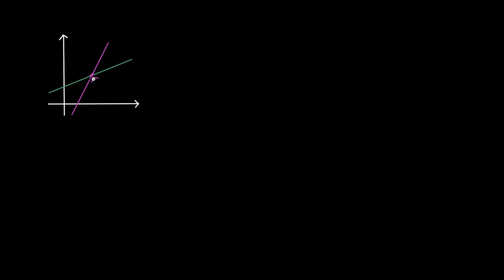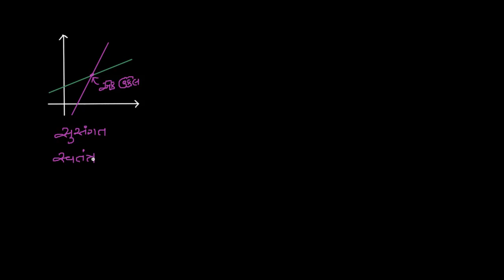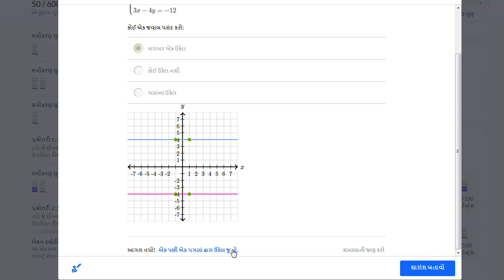આલેખની રીતે સમીકરણ-યુગ્મના ઉકેલોની સંખ્યા